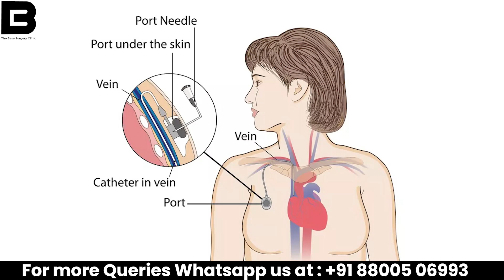Care for Your Chemoport: Step-by-Step Guide | Chemoport Insertion in Breast Cancer Surgery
Caring for a chemotherapy port after insertion is crucial for preventing infections and ensuring the port functions properly.

In this video, we'll guide you through the vital steps to care for your chemotherapy port after insertion, ensuring proper function and preventing infections. Following these guidelines can help minimize complications and ensure your treatment proceeds effectively.

PS:  Your health matters—let’s make your treatment process as smooth as possible! Always communicate with your healthcare team if you have any questions or concerns regarding the port or its care.

Chapter
0:00-0:56 Introduction
0:56-01:28 Critical points to keep in mind
01:28-02:45 How to prevent infection?
02:45-04:00 How to prevent blood clotting in this?
04:00-05:13 Things To Do

Welcome to The Base Surgery Clinic, a premier surgical center dedicated to delivering top-notch healthcare services. Our team of experienced, board-certified surgeons specializes in a wide range of procedures, from minimally invasive to complex surgeries, ensuring the highest standards of care for our patients.

Our comprehensive services encompass various areas, including breast surgery, piles surgery, gallbladder surgery, hernia surgery, brain surgery, spine surgery, and more. We collaborate closely with each patient to craft personalized treatment plans that cater to their unique needs and goals.

Leading our team is Dr. Sandhya, a seasoned Breast Oncologist with a wealth of experience. Currently serving as a Visiting Consultant in Breast Oncosurgery at Paras Hospital and as a Visiting General Surgeon at Manipal Palam Hospital, Dr. Sandhya has solidified her dedication to the field. Her contributions to academia, including her role as an Assistant Professor in the Department of General Surgery, showcase her commitment to surgical excellence.

During her fellowship at the Breast Unit of Max Patparganj, guided by stalwarts in breast surgery, Dr. Sandhya honed her skills in various surgical procedures related to breast oncology.

Her extensive work and comprehensive skill set have made her a trusted name in breast oncology, reflecting her unwavering commitment to advancing the field.

At The Base Surgery Clinic, we are not just a surgical center; we are a partner in your journey to health and wellness.

Address - Vatika Town Square, Town Square 2, Sector 82, Gurugram, Haryana